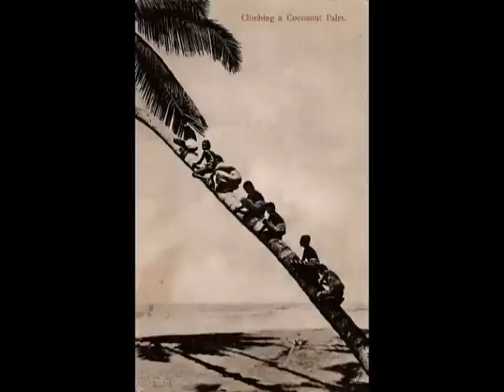Sri Lankan's seen - Life of Sri Lankans, more than 100 years ago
Collection of Photographs of People & their life,  taken during British Colonial Era (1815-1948) which downloaded through Internet. With profound thanks to photographers (Expatriates for sure) , we are able to view how our life in Sri Lanka (Ceylon, Then) had been more than 100 years ago. Please observe what a peaceful life, humble clothing and charming atmosphere enjoyed between Late 1800s and Early 1900s. Lets View, conserve and pass them for our next Generations